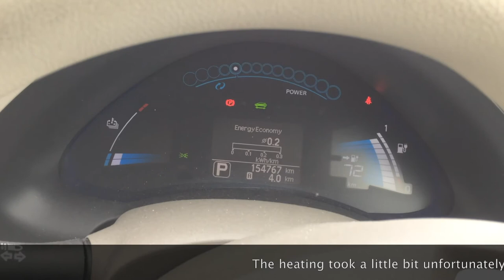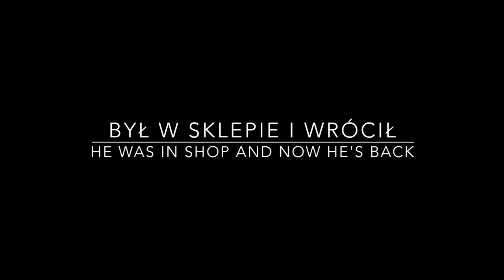Beast From The East and Nissan Leaf 2011 - Winter Attack in Tullamore, Ireland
Hi everyone here is english version, Witam wszystkich, wersja polska znajduje się pod angieslką

1 March 2018 Ireland was Attacked by Best from The East and storm Emma, severe winter conditions and heavy snow cause many businesses and retailers to close down.
And here we are, two people trying to make their shopping done, we are driving around Tullamore town in Co. Offaly, Ireland in our lovely electric Nissan Leaf 2011 (seven years old with original - from new - batteries on board). So Nissan Leaf, Winter, Snow  and As

Bestia ze wschodu i Nissan Leaf 2011 - atak zimy w Tullamore, Irlandia

1 marca 2018 Irlandia została zaatakowana przez Bestie ze Wschodu i sztorm Emma, trudne zimowe warunki i duże opady śniegu spowodowały zamkniecie się wielu biznesów i centrów handlowych.
I oto jesteśmy, dwoje ludzi próbujących przeprowadzić zakupy, jeździmy po Tullamore w hrabstwie Offaly, Irlandia, naszym wspaniałym samochodem elektrycznym Nissan Leaf 2011 (siedmioletni z oryginalnymi od nowości bateriami). Czyli Nissan Leaf Zima, śnieg i My

Miłego oglądania

Sprzęt urzyty przy robieniu tego videa
- Iphone 5s jako video kamera
- Imovie wideo edytor
- reason essential do obróbki dźwięku i do stworzenia podkładu muzycznego
- Macbook 2008 early
- Kramer XL.I gitara elektryczna (podkład muzyczny)
- ESP LTD D-6 gitara basowa (podkład muzyczny)

Staff used in making this video
- Iphone 5s as a video camera
- Imovie video editor
- reason essential for improving sound and creation of backing track
- Macbook pro 2008 early
- Kramer XL.I electric guitar (backing track)
- ESP LTD D-6 Bass guitar (backing track)